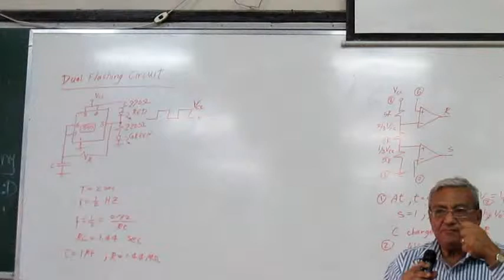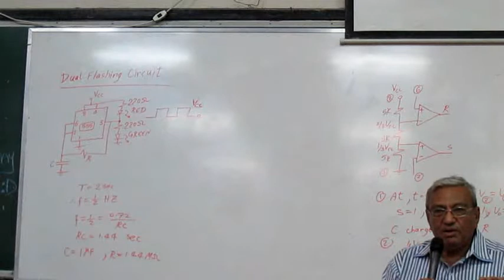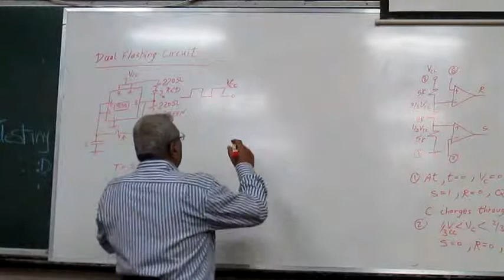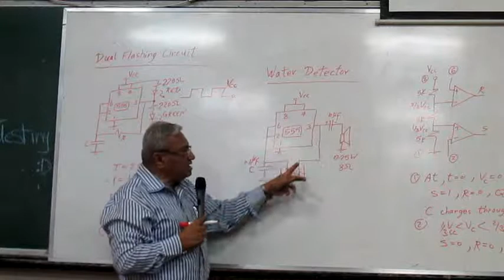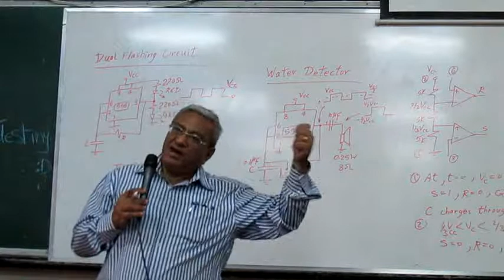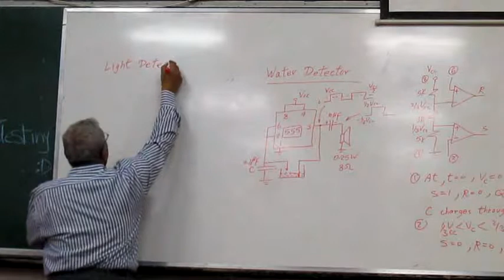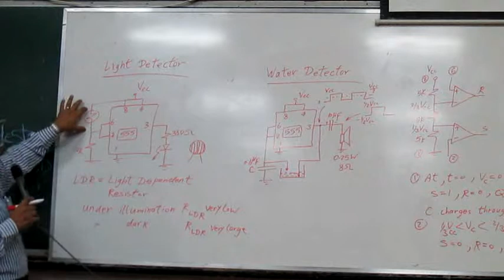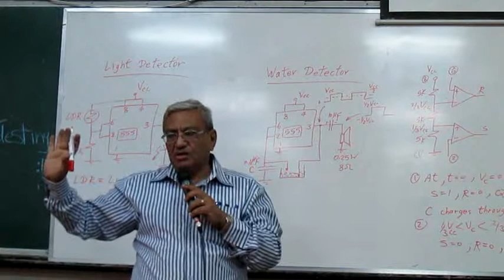W Electronics 5 Part3